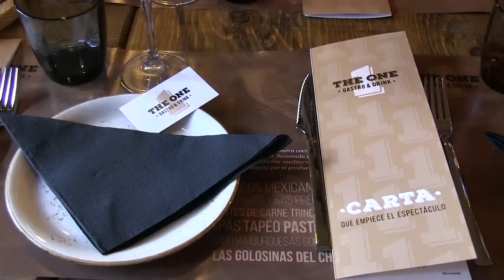Visitamos el restaurante The One